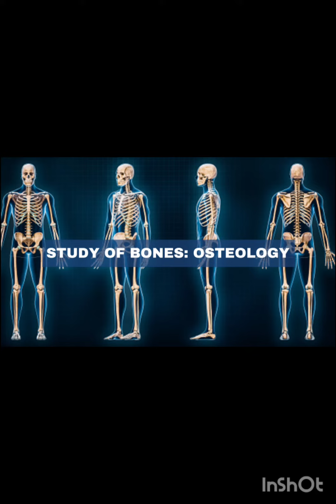branches of science | scientific terms | basic science concepts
hello and asalam o alikum.
This video is about different branches of science. I am sure these terms will be very helpful for your general science exams.This terms are important for both kids and young's